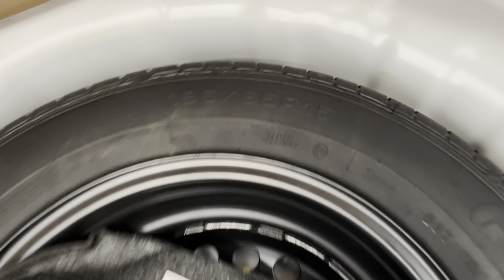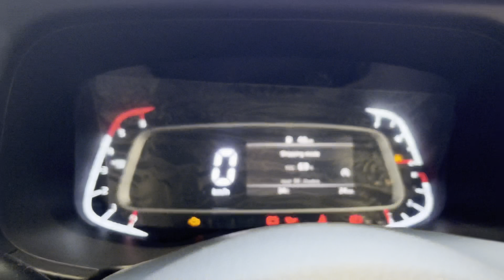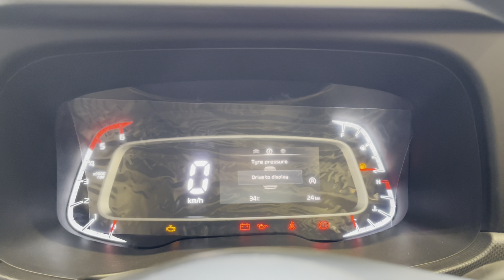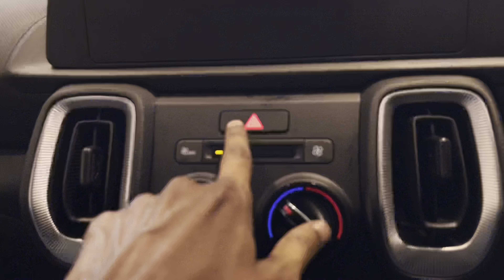Kia Sonet Base Model 2024 😍| मात्र ₹ 7.79 लाख में Base Model हों तो Kia Sonet जैसा 👌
All New Kia Sonet Apne Segment ki behtreen Features Loaded Suv Car hai Is Video Me Kia Sonet ke Base Variant HTE Ka Review Video dikhaya gya hai jisme Car ke features Interior and Exterior ko Cover Kiya Gaya hai Ye Car apko Petrol and Diesel Dono Engine options ke ke sath Manual And Automatic dono Transmission me dekhne ko mil jati hai  Kia Senet 2024..!

About Uploader:-

KIA BalaJi, Telibagh Road, Lucknow (U.P)
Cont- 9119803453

Like_Share_Subscribe..